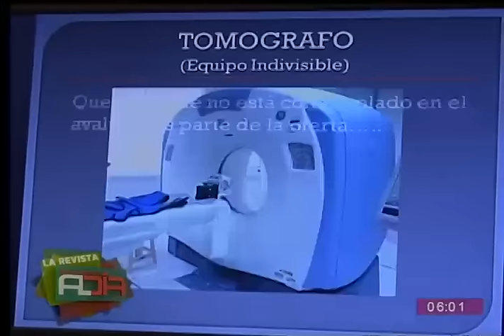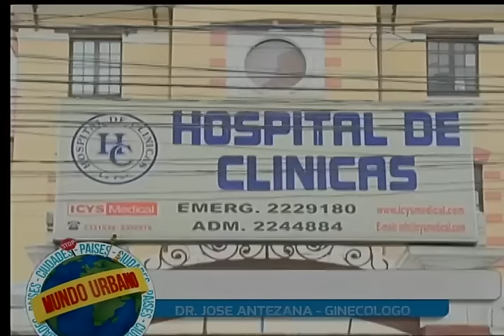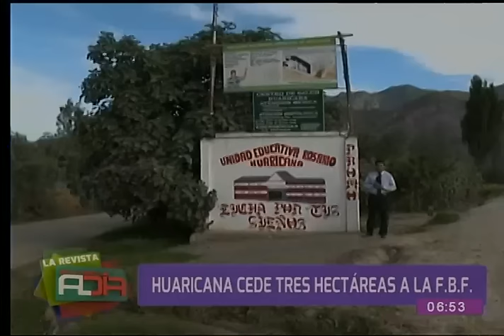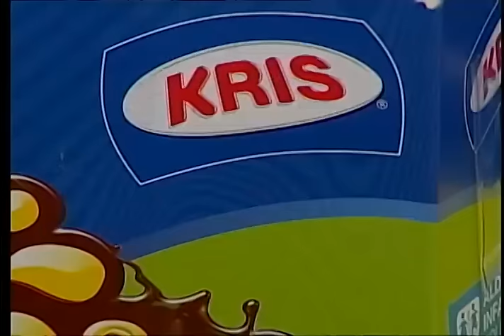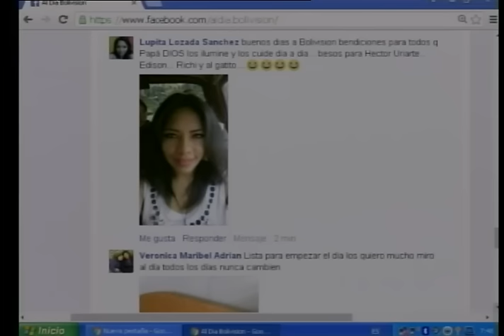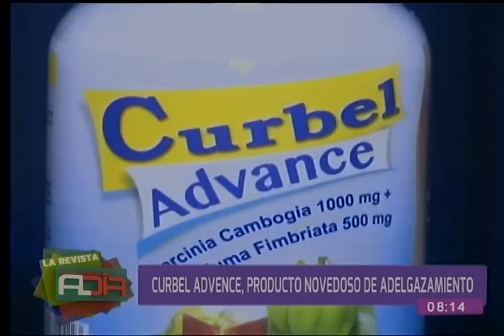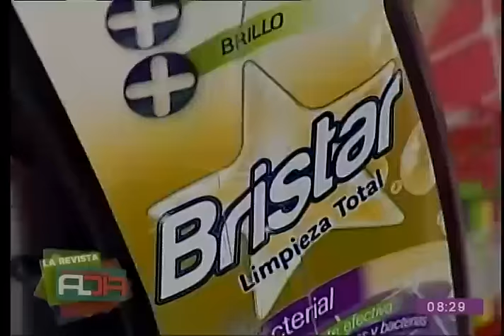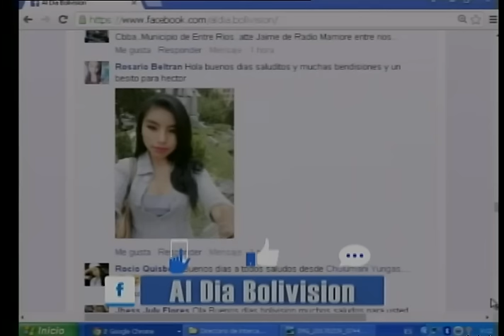La Revista Al Día: Programa del 9 de febrero de 2017